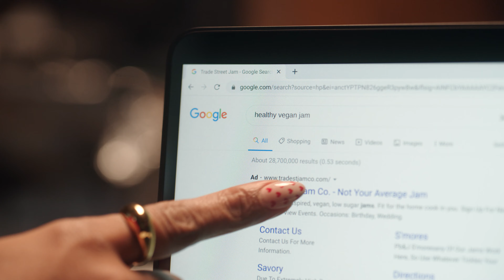Trade Street Jam Co.: A story in every jar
See how digital tools are working for businesses like Trade Street Jam Co. in our latest Economic Impact Report

As a chef of 15 years, Ashley Rouse knows flavor. In 2016, she founded Trade Street Jam Co., which sells low-sugar, vegan jams without compromising taste. Ashley sold her jams online and in local shops, but when the COVID-19 pandemic hit, she shifted her focus to e-commerce. Though Ashley initially worried about the abrupt transition, she soon saw her online orders grow. She uses Google Ads campaigns to attract more customers and Google Workspace products to help manage her growing business remotely.

But for Ashley, it’s about more than just jam — she’s telling a story with every jar and creating a legacy for her daughter, Zola.